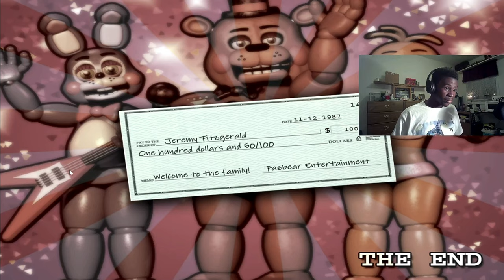WHAT DID LUDACRIS SAY??? MOVE B!%&H!!! | Five Nights At Freddy's 2(Night 5 again)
Ok correction on what I said at the end of the video about doing night 6 on FNAF 1. I completed night 6 already and I have to do night 7. So night 7 for FNAF 1 and night 6 to start on FNAF 2. Once you touch that bell, hit "All" to get notified whenever I upload. Thank you and I hope everyone is having a fantastic day so far.